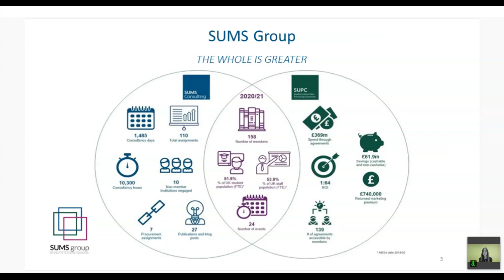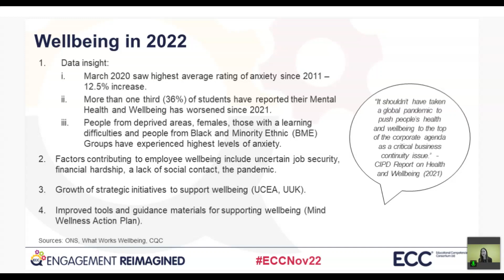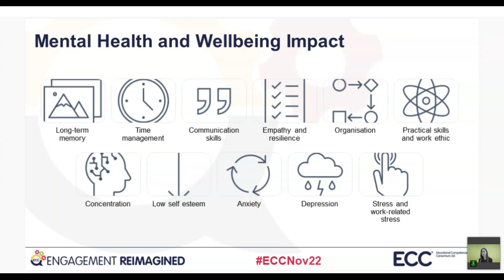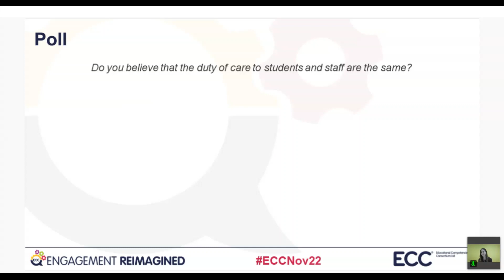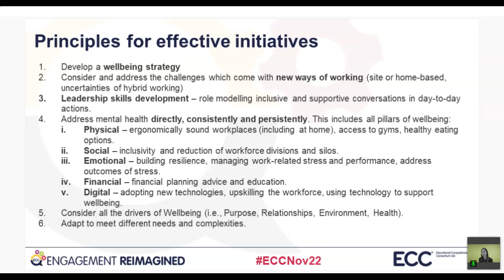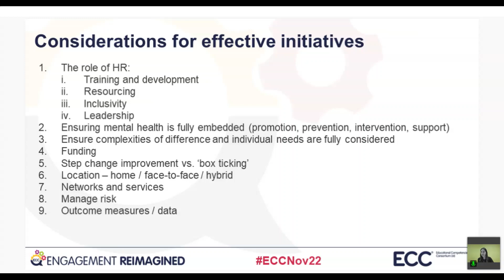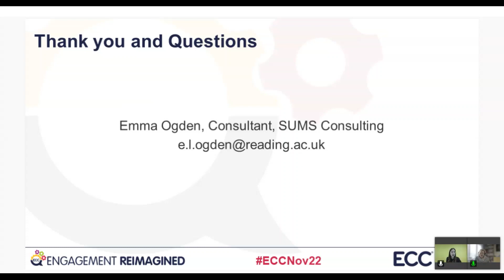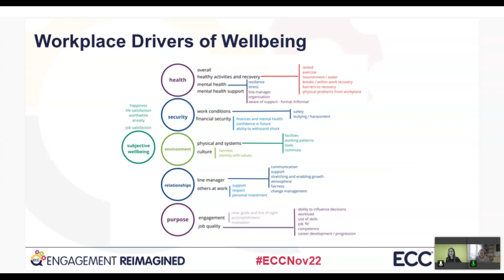Workshop: Doing wellbeing well. Emma Ogden, SUMS Consulting.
Emma led a holistic workshop exploring mental health and wellbeing, considering the workplace drivers of wellbeing and sharing her experience of supporting a range of universities. She set out a 'whole university' approach and provided plenty of examples of successful initiatives.